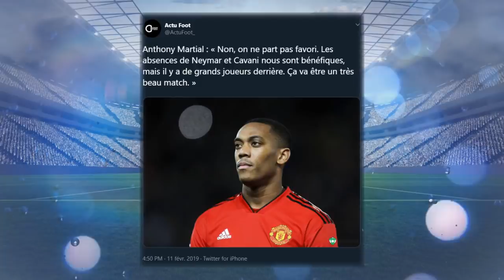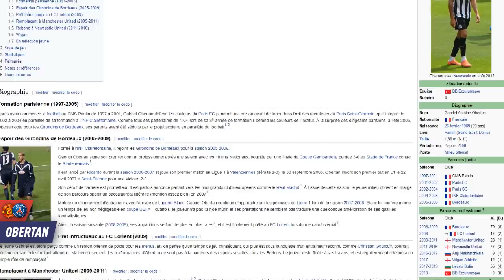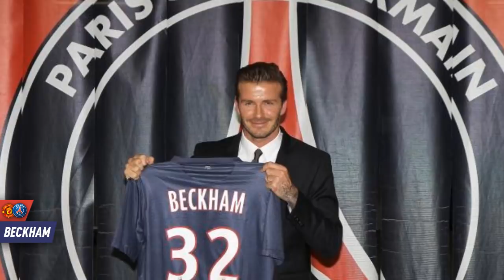CES RARES JOUEURS QUI ONT JOUÉ AU PSG ET À MAN UTD !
MAN UTD - PSG (12/02/2019) ! LES JOUEURS PASSES PAR MANCHESTER UNITED ET LE PSG ! - FOOTBALL 2019 !

Salut à tous ! On se retrouve aujourd'hui pour une nouvelle vidéo avec les rares joueurs ayant joués pour le PSG et Man Utd, bien sûr à l'occasion du 8ème de finale aller de Ligue des Champions : Man Utd - PSG  !

(FR/Français)

♫ CRÉDITS AUDIO ♫ • I have got all the licenses of the musics that I use in the video.